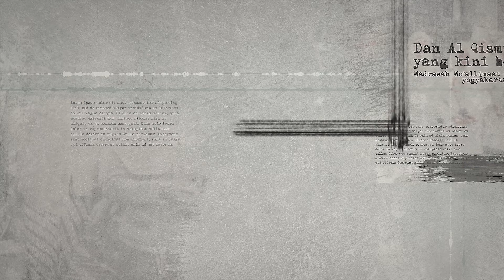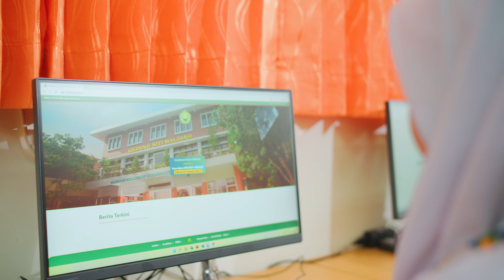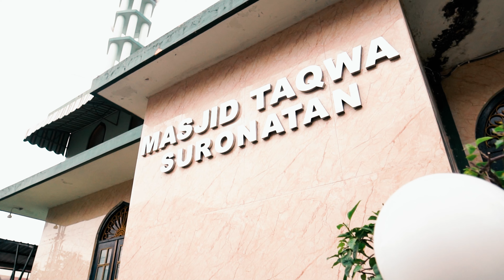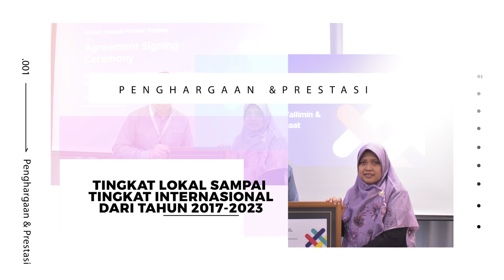Profil Madrasah Mu'allimaat Muhammadiyah Yogyakarta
Mu'allimaat Muhammadiyah Yogyakarta, Sekolahnya Calon Ulama, Pemimpin, dan Pendidik Putri Islam

Mu'allimaat Muhammadiyah Yogyakarta salah satu sekolah yang menjadi Cambridge Educational Partner dengan kelas internasional berkurikulum Cambridge.

Selain itu, Mu'allimaat Muhammadiyah Yogyakarta adalah sekolah partner British Council pertama di Indonesia.

Follow juga Instagram @muallimaatjogja

Informasi PPDB: 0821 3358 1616 (BUDI)